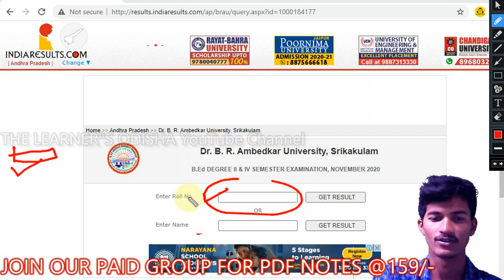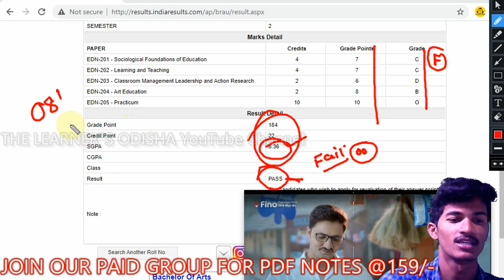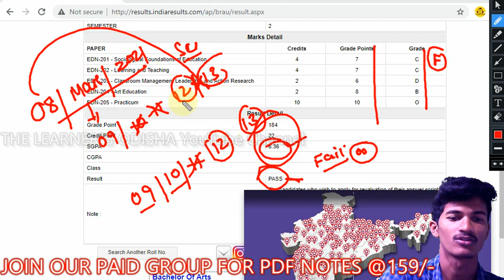dr. b. r. ambedkar b.ed 2nd & 4th semester result published.....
click on to check results.